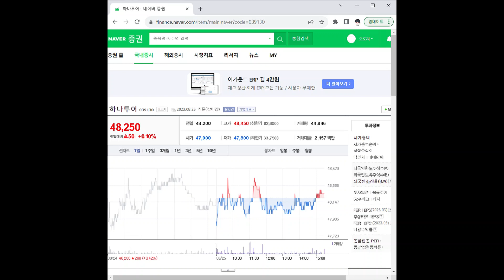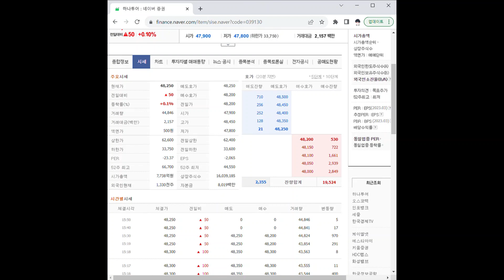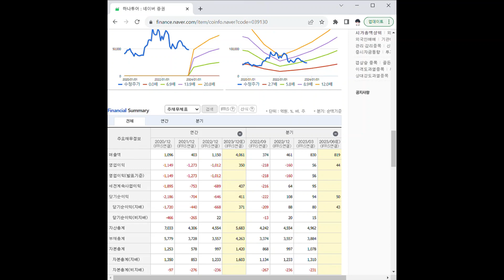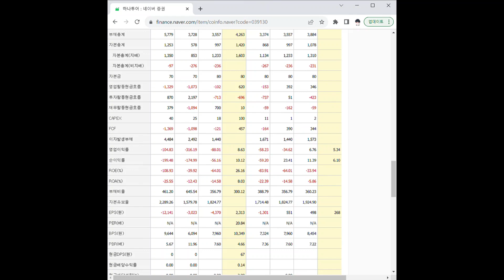039130하나투어 주가 전망 및 차트 분석